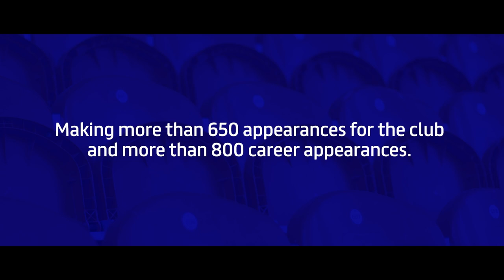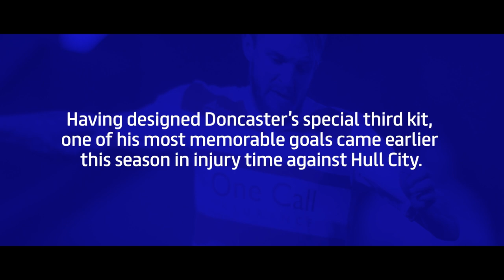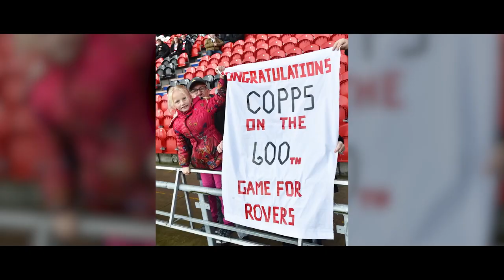James Coppinger awarded Sir Tom Finney award